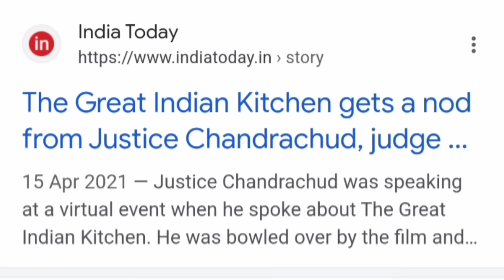KAATHAL പണി ആണലോ ❌💥 | Kaathal The Core Genuine Review🐐